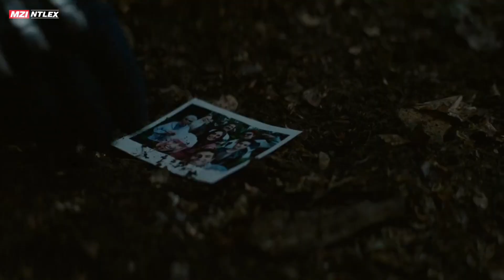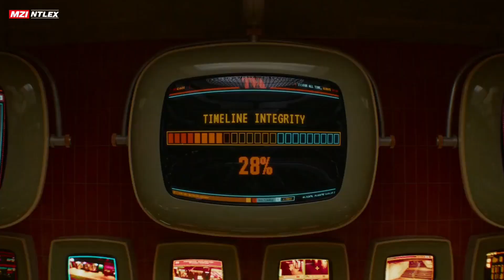How Deadpool and Wolverine Saved the Multiverse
The multiverse concept in Deadpool and Wolverine serves as a profound playground for character development, rather than just a plot device. Wade’s journey through alternate realities reflects his internal struggle for self-worth, seeking purpose and belonging with the Avengers, only to face rejection and a crisis of identity. Logan, as the “anchor being” of his universe, grapples with guilt and redemption, his death unraveling reality. Both characters face existential dilemmas, especially with Paradox’s manipulation and Cassandra Nova’s threat to destroy the multiverse. Their shared sacrifice to save the multiverse symbolizes their growth and bond, as they confront their internal battles. Ultimately, the story showcases their search for meaning, connection, and redemption amidst chaos.